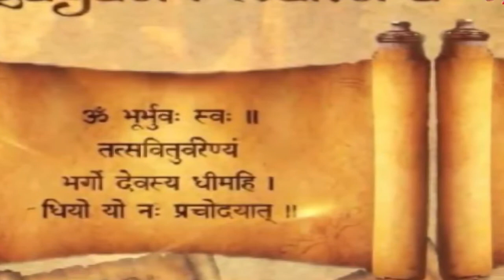कबीर का मायावाद - भाग 5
शुक्रवार दिनांक 12-Nov-2021

प्रोफेसर डा. आर के कालरा (सेवानिवृत्त)

एम एम एच कॉलेज गाजियाबाद।
फॉर्मर डीन एवं कनवीनर फैकल्टी ऑफ कॉमर्स एंड बिजनेस एडमिनिस्ट्रेशन।
सी सी एस यूनिवर्सिटी, मेरठ।